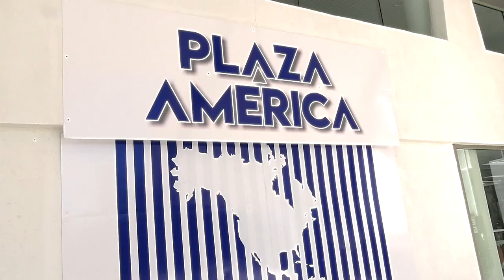Veradero Playa Vista Azul 2024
The popular Veradero resort and some of the Cuban flora, fauna and couple of those sweet old cars.